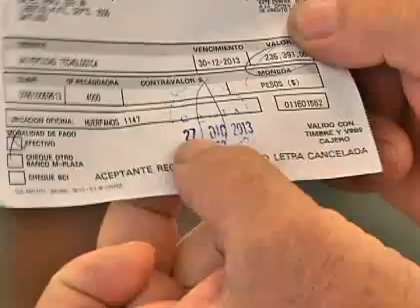Las recomendaciones ante el feriado bancario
Las diversas instituciones recomendaron a las personas anticipar sus trámites.